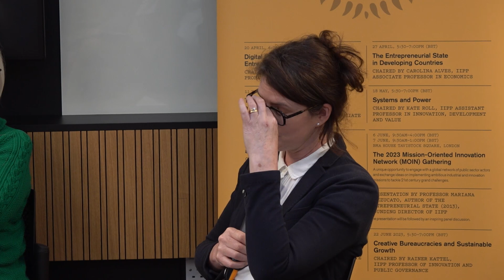Governing finance for People and Planet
This panel discussion explores why post-crisis financial policy has failed to deliver a better financial system and how we can govern finance more effectively to meet global challenges, including climate change, biodiversity risks and economic development.

The talk was chaired by Dr Josh Ryan-Collins, Associate Professor in Economics and Finance at the UCL IIPP, in conversation with Anne Pettifor, Political Economist, Author and Debt Campaigner, Brett Christophers, Professor in the Institute for Housing and Urban Research at Uppsala University and Ingrid Holmes, Executive Director of the Green Finance Institute.

This event is part of the IIPP 2023 Festival: The Entrepreneurial State 2.0. - Rethinking the State in the 21st Century.